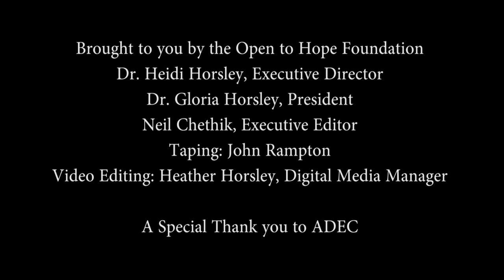Lara Krawchuk: Adults Losing Parents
At the 40th Annual Association For Death Education and Counseling (ADEC); Lara Krawchuk talks about the loss of a parent as an adult.